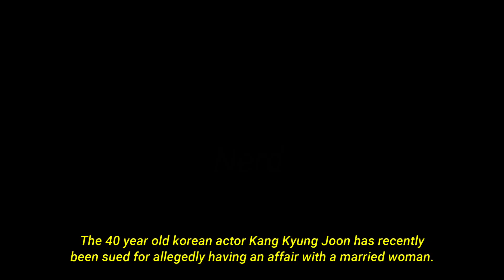Korean Actor Kang Kyung Joon Sued for Having an Affair with a Married Woman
The veteran korean actor Kang Kyung Joon has been sued after he allegedly had an a affair with a married woman. Kang Kyung Joon himself is married to the korean actress Jang Shin Young.